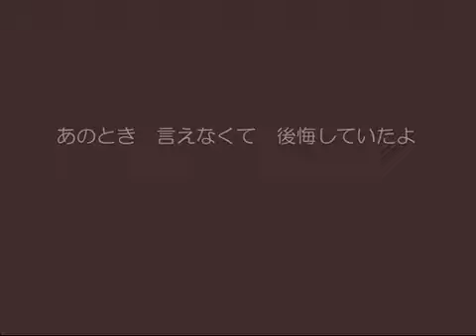【オリジナル曲】恋模様【CUL】【GUMI】【結月ゆかり】【氷山キヨテル】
Credits

作詞：ジュジュ
作曲：シュワイP
イラスト：タカセ

CUL、Megpoid V3-Power、結月ゆかり、氷山キヨテル　のオリジナル曲です

2014年夏にリリースするCulb-Ru:ne　10thアルバム「窓辺のモニカ」に収録します

■Culb-Ru:neのマイリスト：mylist/12365198